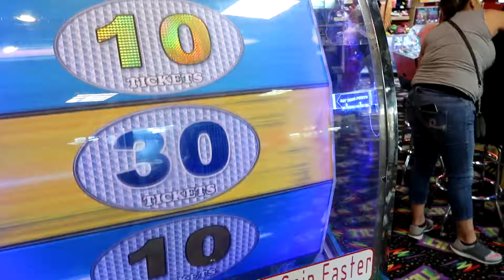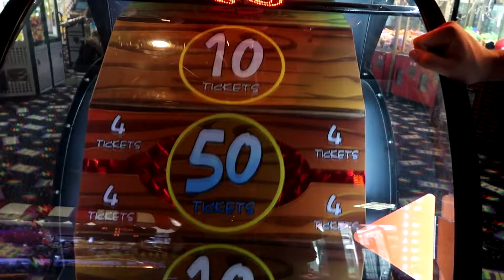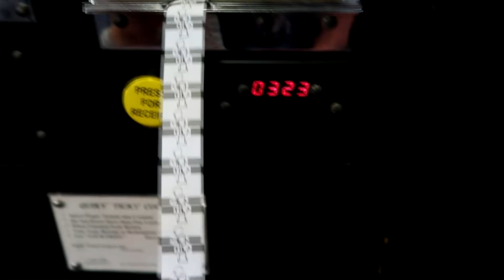HE HIT A 300 TICKET JACKPOT!!!!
Leave awesome comments.